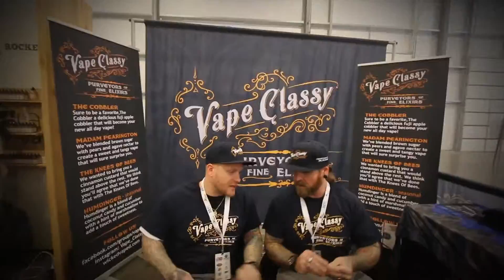EP:9 Event Recap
Let's Recap Also just a heads up, you don't want to miss our next episode, our gag-reel.